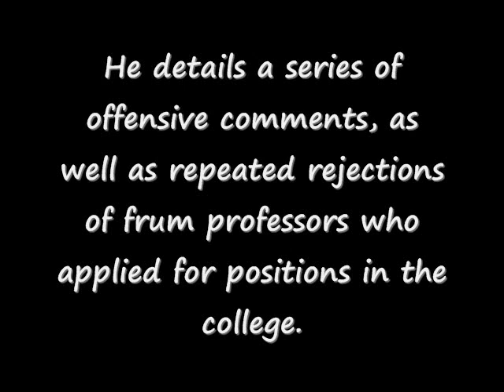Brooklyn College: Professor Hershey Friedman Alleges Antisemitism Pattern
Following the Anti-semitism allegations made by Dov Hikind and Professor Hershey Friedman against the Brooklyn College administration, YWN's Jake Stern interviewed both sides of the "antisemitism debate".

First, Professor Hershey Friedman joins Jake to discuss allegations against a "pervasive pattern of antisemitism" by Brooklyn College Provost William Tramantano. He details a series of offensive comments, as well as repeated rejections of frum professors who applied for positions in the college.

In the next video (on this channel) Jake speaks with Brooklyn College Communications Director Jeremy Thompson, who defends the College and the Provost. He goes through the alleged incidents of antisemitism and explains how the judgments against the frum professors were in fact based on merit.